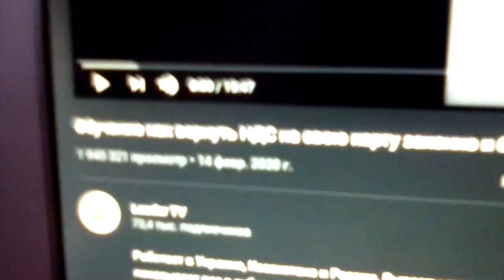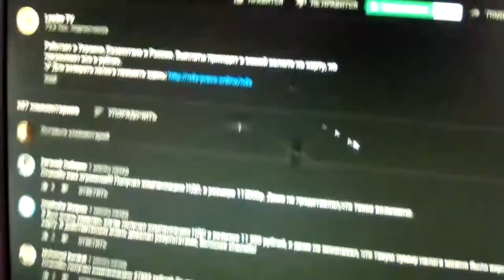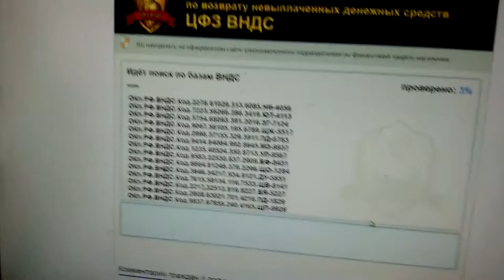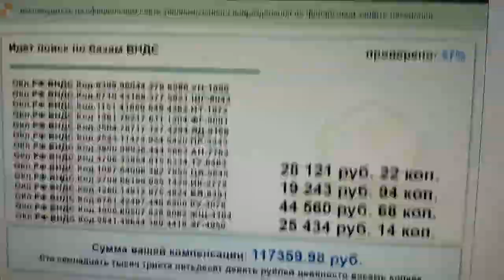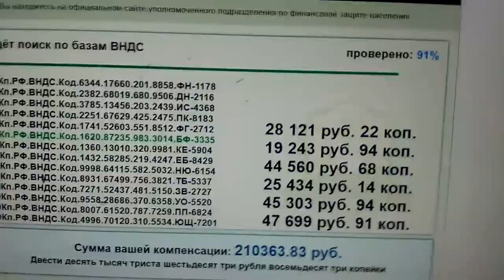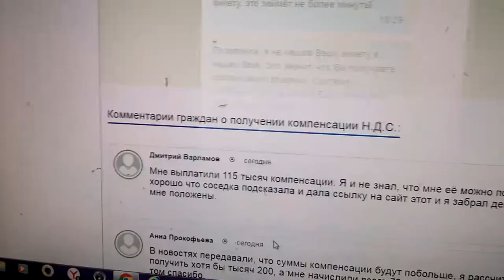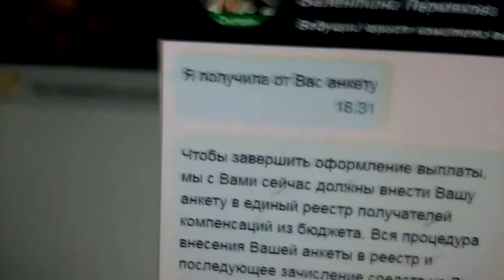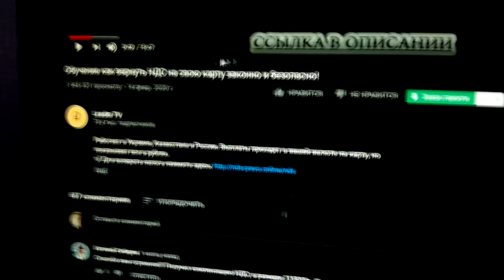НОВЫЙ ВИД ОБМАНА! ЦФЗ ВНДС Центр Финансовой Защиты Выдачи Налога Дополнительной Стоимости ЛОХОТРОН.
Данный вид обмана состоит в том что здесь,Типо выдают вам компесанцию налога,Которое вам не выдадут,Потому что это лохотрон,Чисто обман на людях.